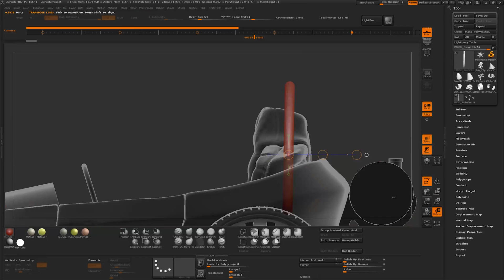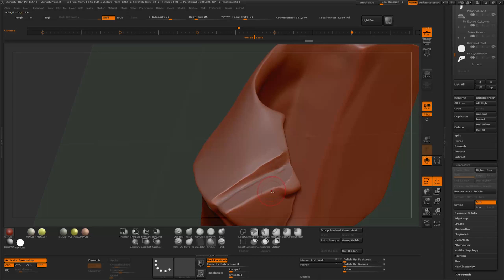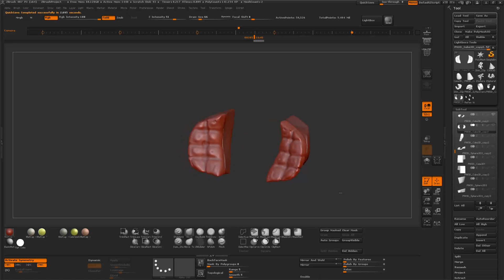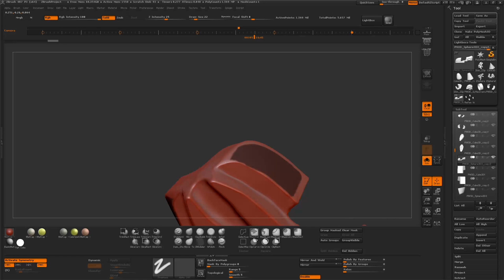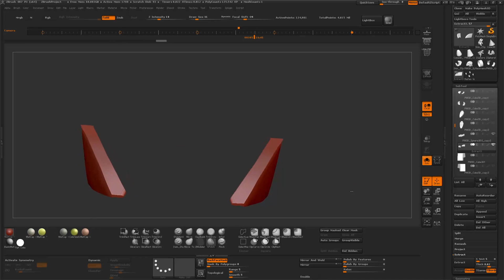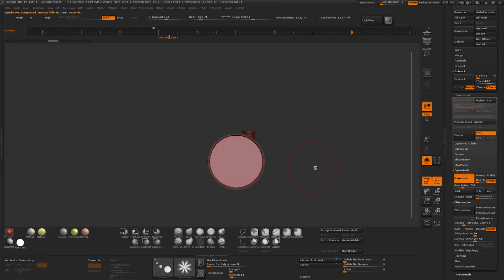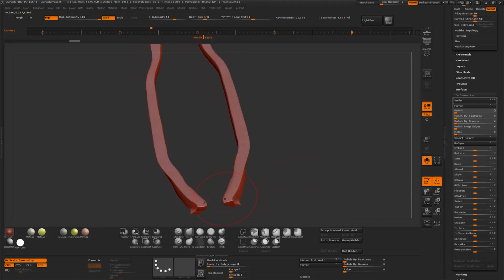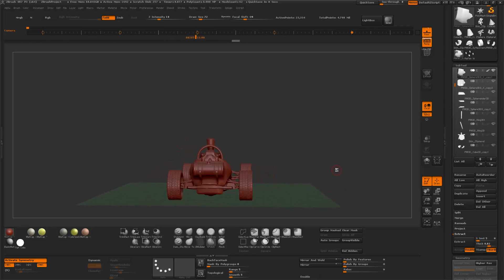Zbrush - Project Bathtub Day 9-1